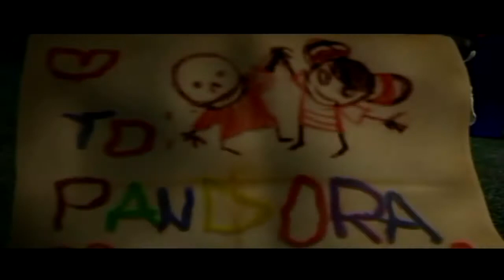Death Jr Root of Evil - RomUlation Plays Wii